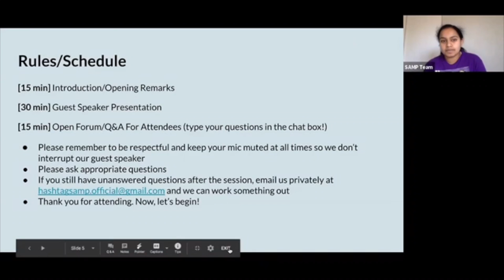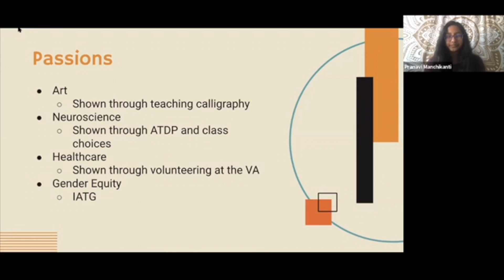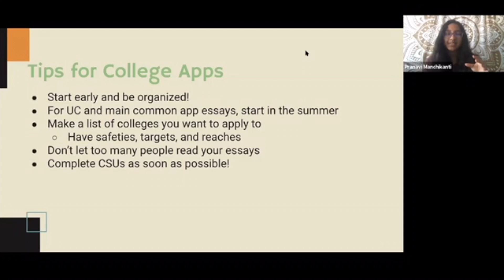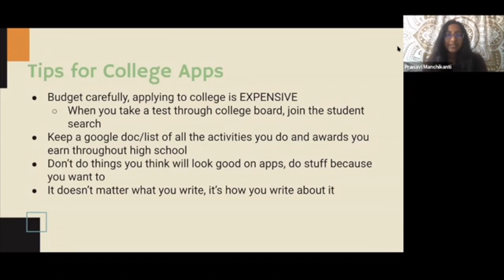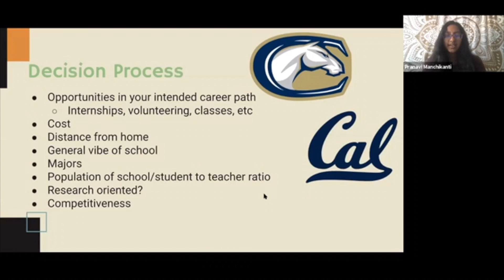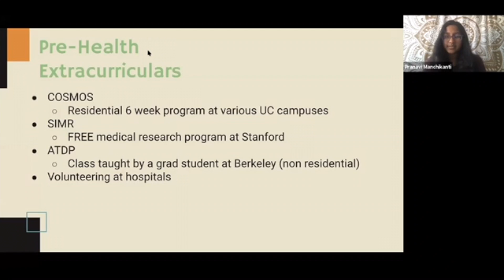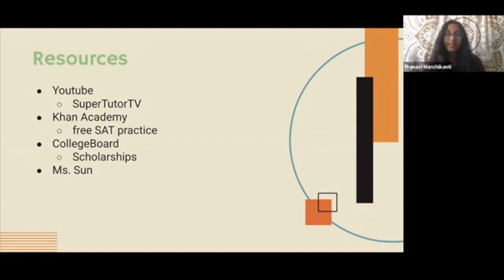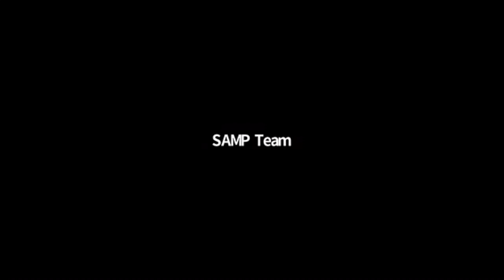Pranavi Manchikanti, UC Davis - Project Connect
As a part of Project Connect, SAMP has reached out to professionals, college students, etc. from various career fields to share their stories, knowledge, and tips with us!

SAMP is a silicon valley nonprofit organization that aims to spread and encourage unity by giving back to communities through various acts of kindness. We are a group of aspiring high school students who believe that maintaining SAMP, which means unity in Gujarati (an Indian language), during uncertain times is crucial. We believe it is necessary to put aside our differences and face problems as one because we are stronger together.